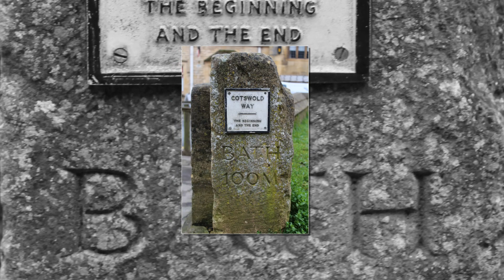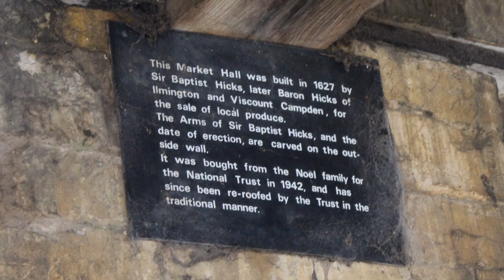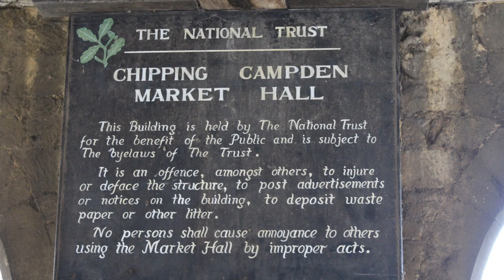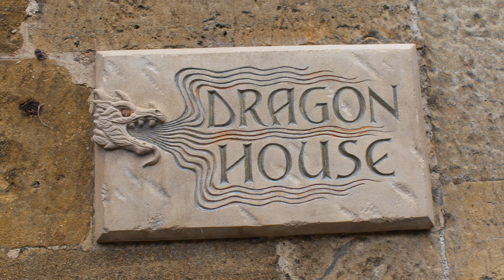A Visit To Chipping Campden In The Cotswolds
A slideshow selection of photographs from Chipping Campden in the Cotswolds. Chipping Campden is 12 miles south of Evesham and 8 miles north of Moreton-in-Marsh, both of which are accessed via the A44. There’s limited paid parking in the Market Square but it fills up quickly. Otherwise you can park on the street if you can find a space.  Find out more information on the website below.